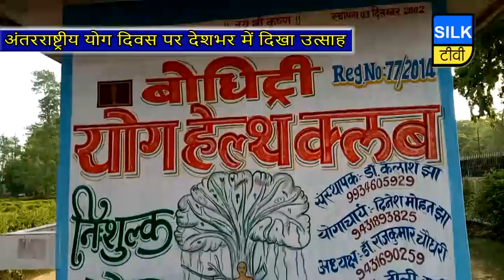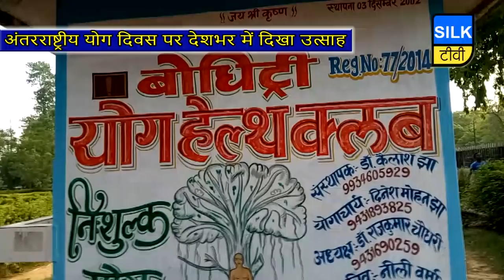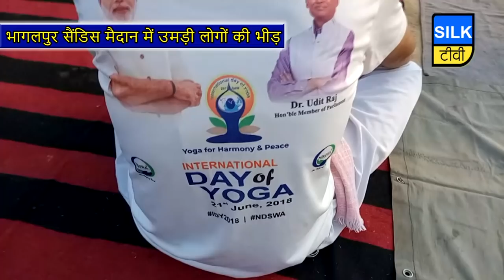अंतरराष्ट्रीय योग दिवस पर भागलपुर सहित देशभर में दिखा उत्साह...